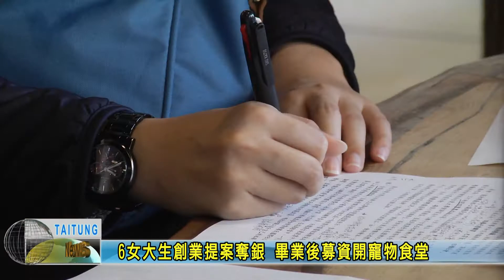170404-女大生創業提案奪銀 畢業後募資開寵物食堂